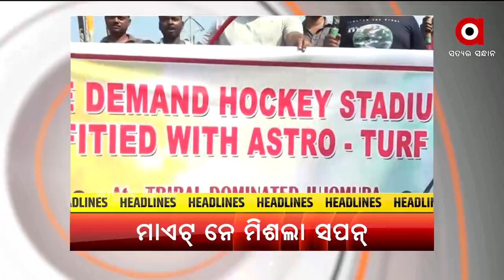HeadLines 5pm : 23 nov 2021 : ArgusNews